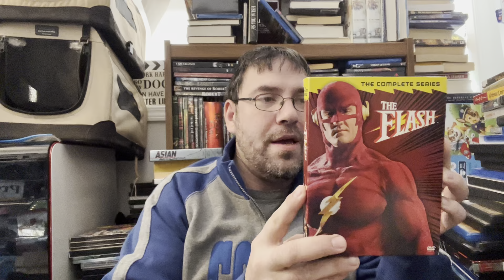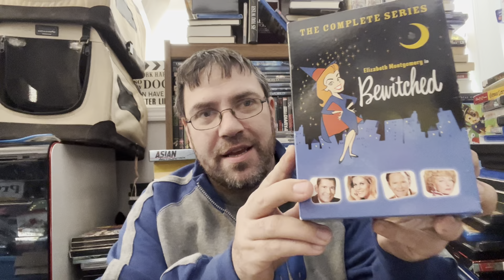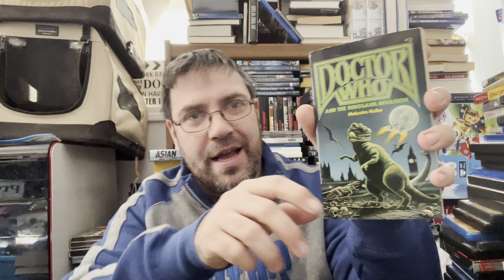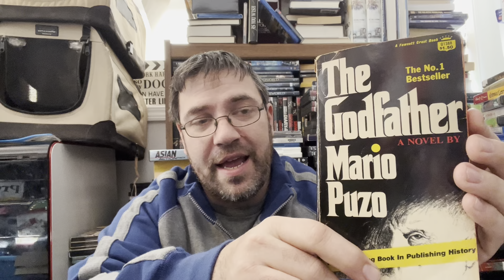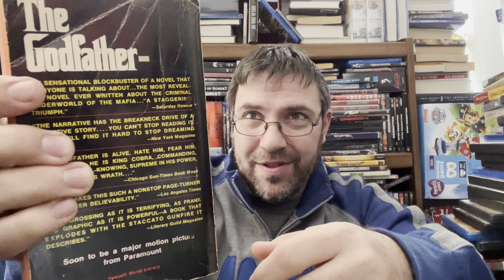Indoor Garage Sale Deals